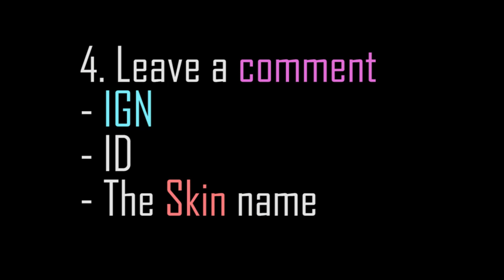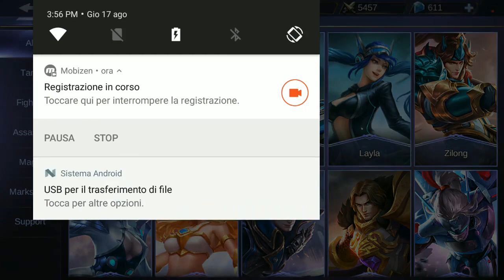NEW SICK ESTES EPIC SKIN | GALAXY DOMINATOR | Mobile legends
Zetha Mobile Legends: NEW SICK ESTES EPIC SKIN | GALAXY DOMINATOR | Mobile legends

Previous video: THE MOST EXPENSIVE MOBILE LEGENDS ACCOUNT IN THE WORLD | UNBELIEVABLE! (MUST WATCH)

In this video:
Mobile Legends New Estes Skin
Mobile Legends Estes Galaxy Dominator